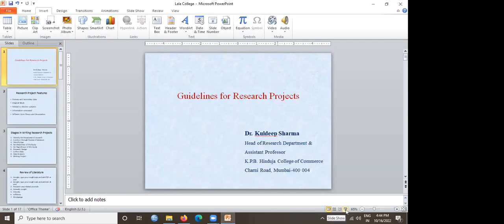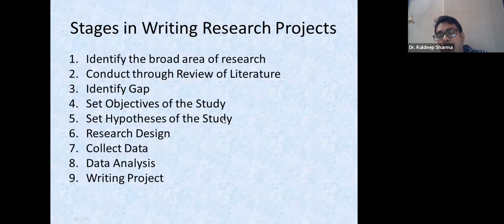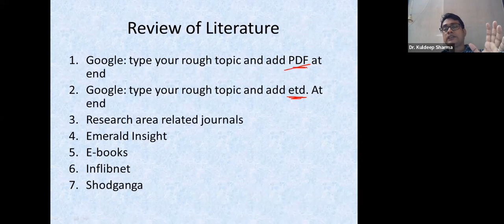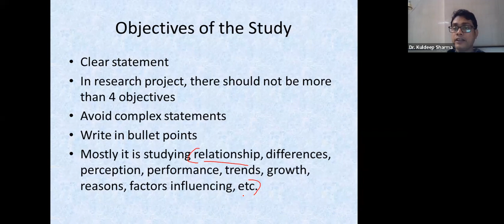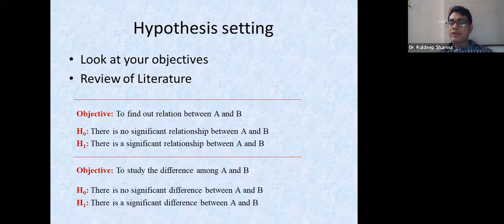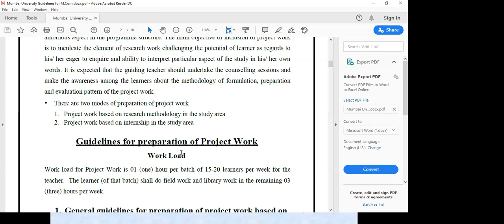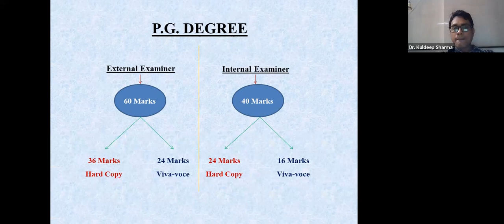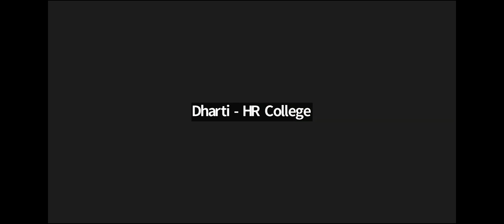Designing A Research Project/Proposal - For PG Students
Lala Lajpatrai College of Commerce & Economics - PG Department
In Collaboration with HSNC University - H.R College of Commerce & Economics
Under the aegis of IQAC  Organizes Workshop on Designing A Research Project/Proposal
Resource Person:- Dr Kuldeep Sharma  (Department of Accountancy)
K.P.B Hinduja College of Commerce